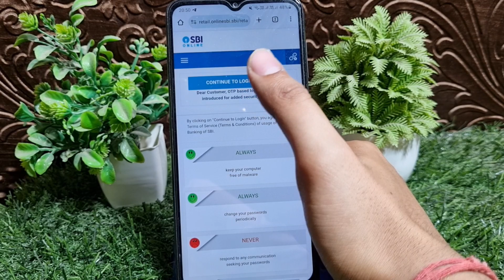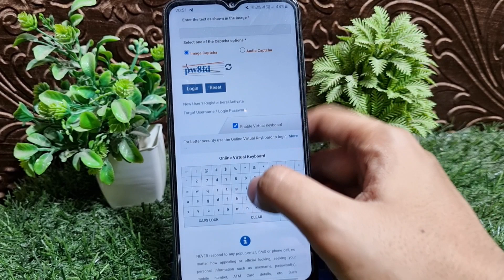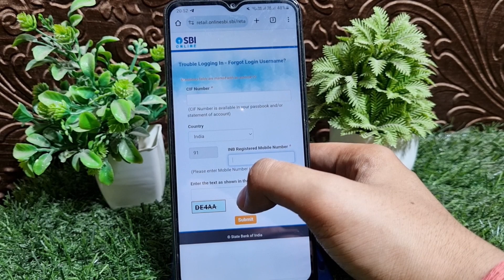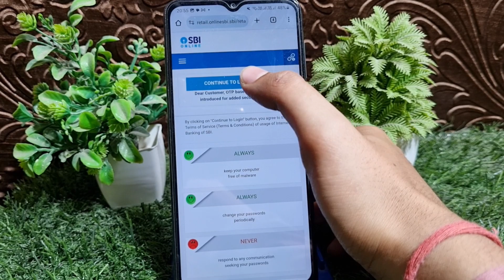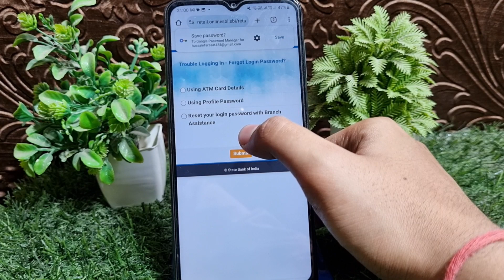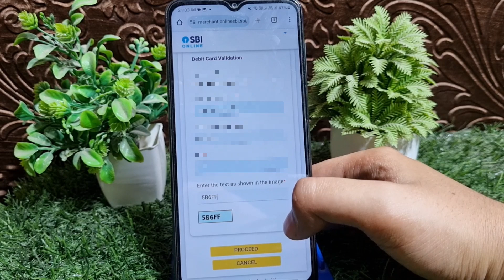Yono SBI reset username and password 2025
Yono SBI ka username or password bhul gaye to kya karen | Yono SBI forgot username and password
yono sbi ka user id password bhul gaye to kya kare
reset yono sbi username and password
recover yono username and password
yono sbi login username and password kaise pata kare
how to reset yono sbi username and password
yono sbi user id and password forgot kaise kare
yono sbi username and password change
yono sbi ka username or password bhul gaye to kya karen